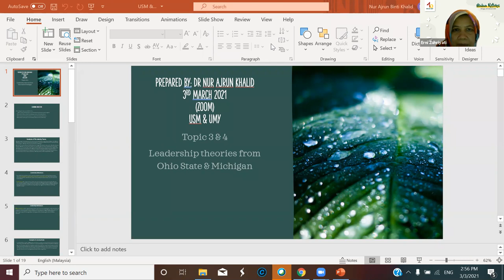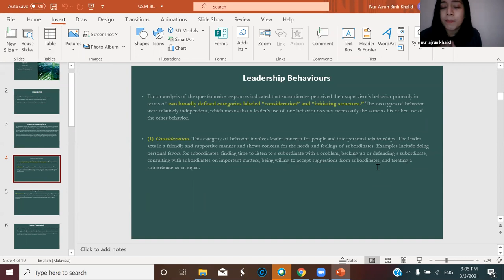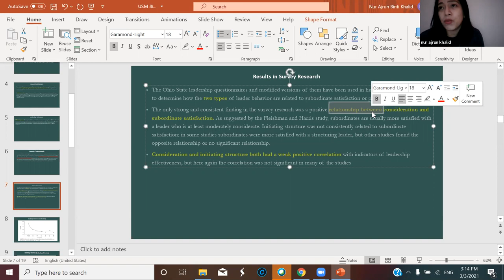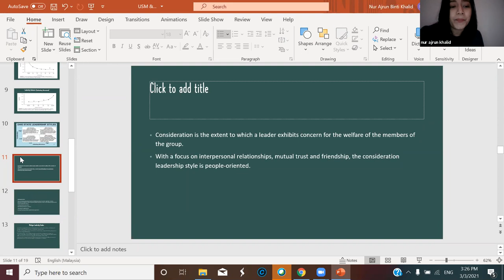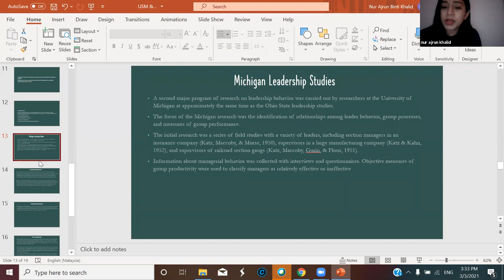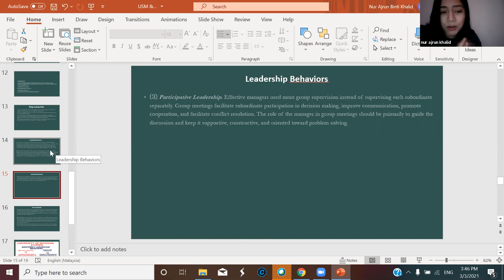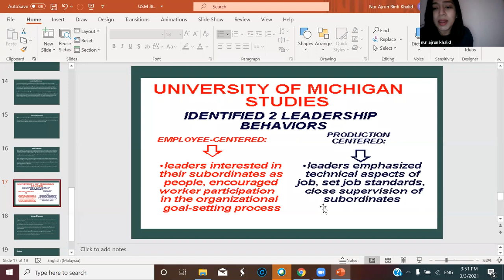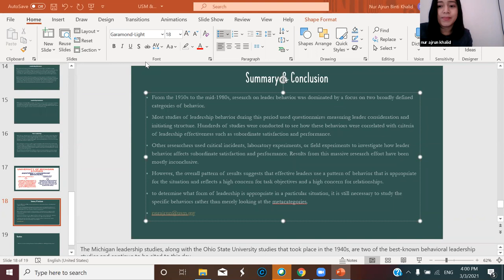IGOV Visiting Lecturers #1 Leadership theories from Ohio State & Michigan Part I by Dr. Nur Ajrun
Ohio State and Michigan leadership studies conducts survey regarding leadership behaviour were correlated with criteria of leadership effectiveness such as subordinate satisfaction and performance. two factors founded by this survey are based on the consideration and initiative structure. Results from this massive research effort have been mostly inconclusive. Then, What did we learn about leadership effectiveness from the early Ohio State and Michigan leadership studies?